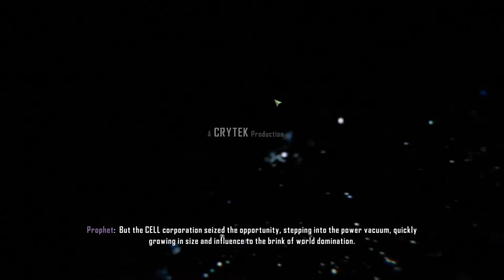Let´s play Crysis 3- Záchranca Psycho part 1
Prvý part z Let´s playa na Crysis 3. Podporte nás na